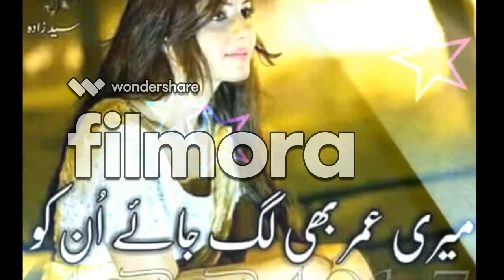Koi Rohi Yad Krendi Singer ShafaUllah & Zeeshan Khan Rokhri New